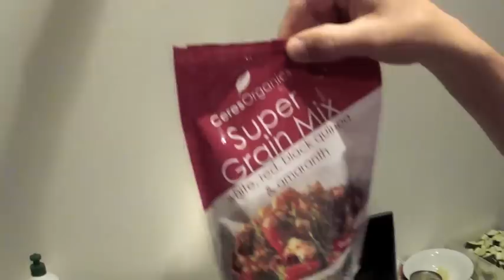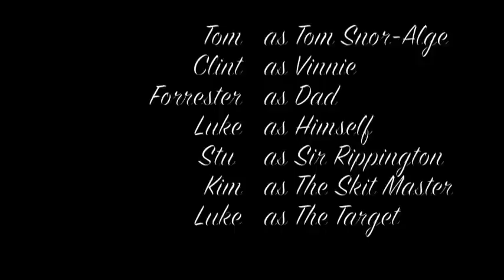DLC Blog 1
Luke Palmer Dead Letter Circus Guitar Session